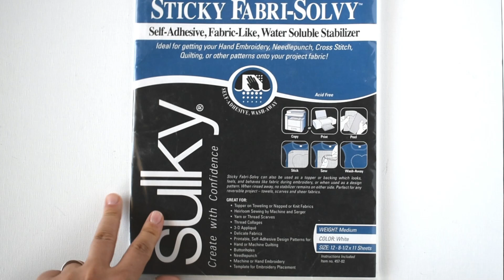How to use water-soluble stabilizer for hand embroidery pattern transfer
Learn how to use a water-soluble stabilizer to transfer a hand embroidery design to the fabric. This method works for any kind of fabric—light and dark, thin and dense.
Follow these step-by-step instructions and enjoy hand embroidery with no stress.

🕧 In this video:
0:00 Tools and materials
0:07 Trace the pattern
0:26 Attach the stabilizer to the fabric
1: 00 Embroider: Chain stitch, Whipped backstitch, and Woven Star stitch
2:43 Remove the stabilizer

🛒 For this project, I used:
Water-soluble stabilizer
Friction pen
DMC Pearl Cotton #8 thread